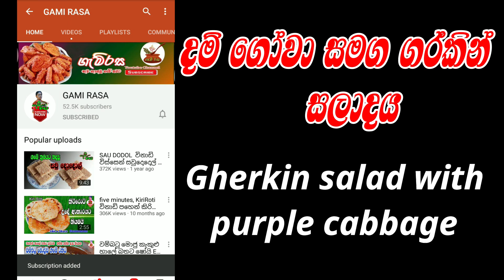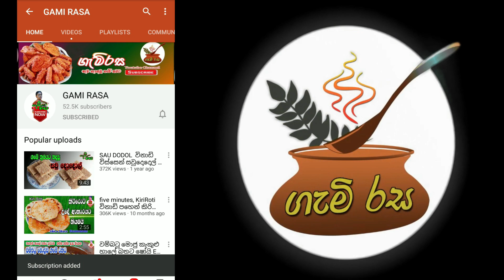Gherkin salad with purple cabbage දම් පැහැති ගෝවා සමග ගර්කින් සලාද@GAMIRASA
COOKERY CHEF - Chandrika Nilmini
VOICE                       SamanthaBalasuriya